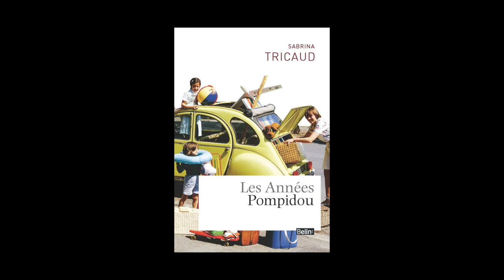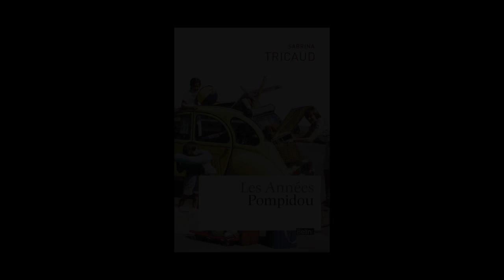Sabrina Tricaud - Les années Pompidou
Sabrina Tricaud vous présente son ouvrage "Les années Pompidou" aux éditions Belin.
Notes de Musique : “The Time To Run” (by Dexter Britain). Free Musique Archive.